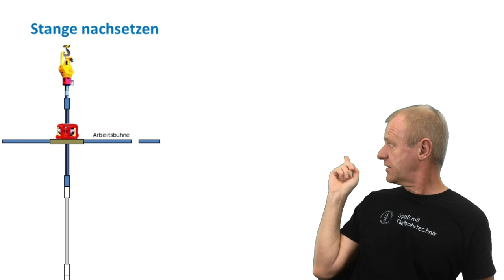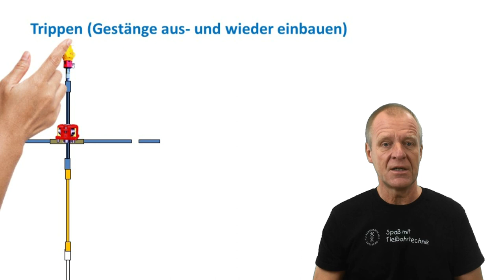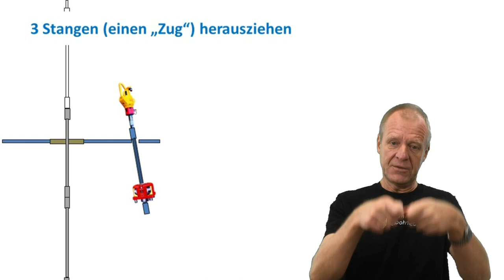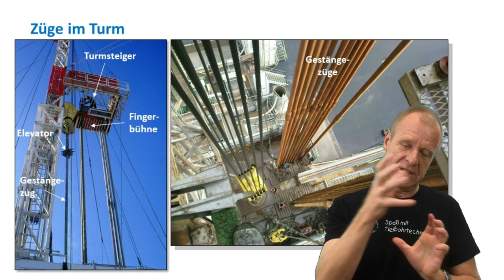Wie wird ein stumpfer Bohrmeißel ausgewechselt?